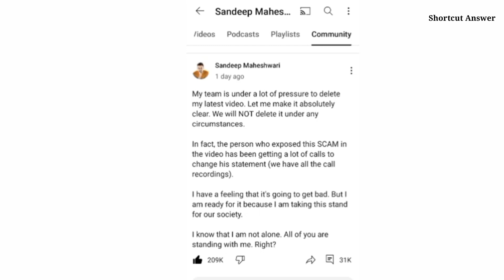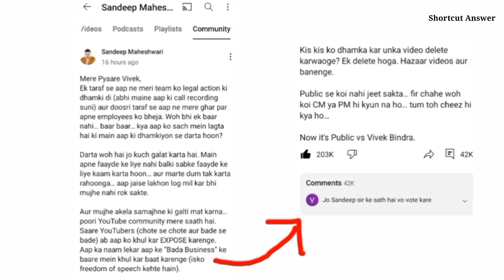Biggest Controversy Of YouTube | Sandeep Maheshwari v/s Vivek Bindra